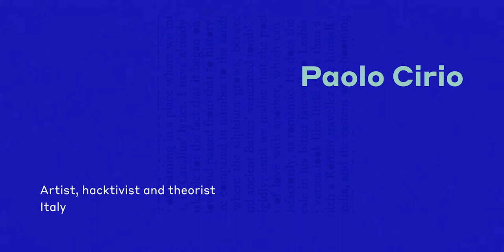Afterwords // Paolo Cirio - Inside a vulnerable network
Paolo Cirio is an artist, hacktivist and theorist. His work investigates social fields impacted by the Internet. In this crisis he shares opinions and explores the vulnerability of an interconnected network that exists not only in cyberspace but also among humans.
Afterwords provides intimate thoughts from around the world on how to make our next steps in an environment that is different from the one we left behind. A co-production between maize and Twin Global, powered by H-FARM.